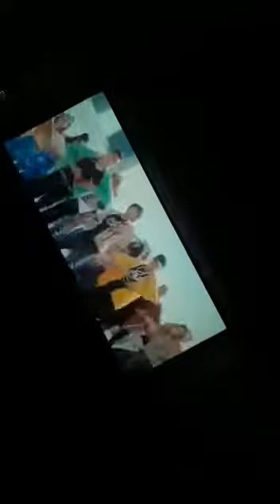penny song || in sarkaru vaari paata || in choutuppal theatre